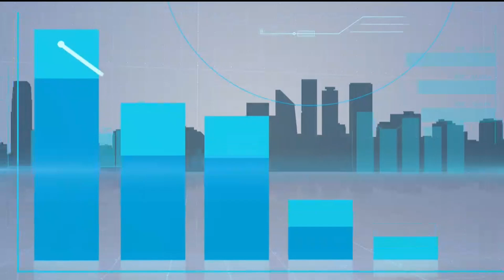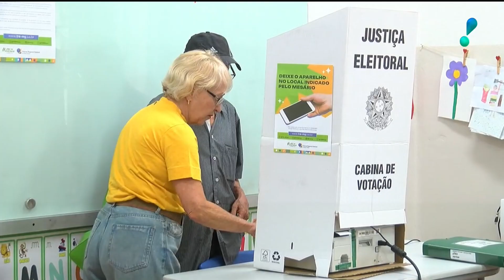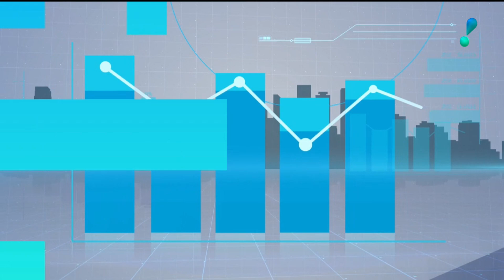Candidatos à prefeitura de Belo Horizonte votaram pela manhã deste domingo (27)